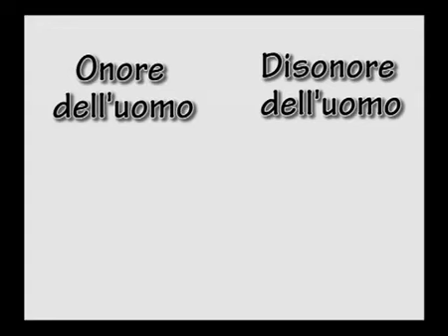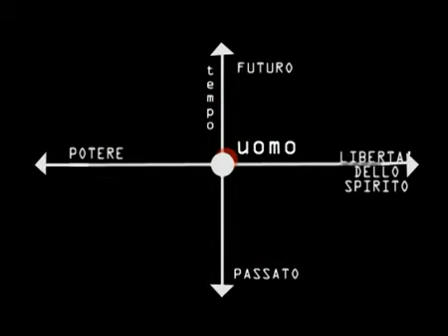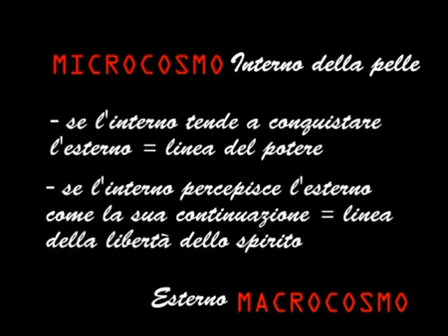Il mondo visto da Elsa Morante